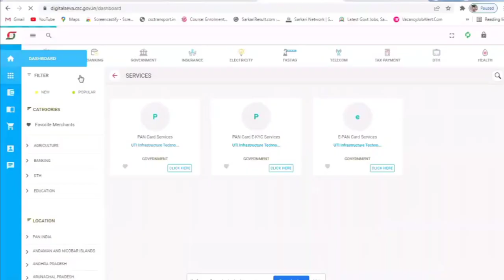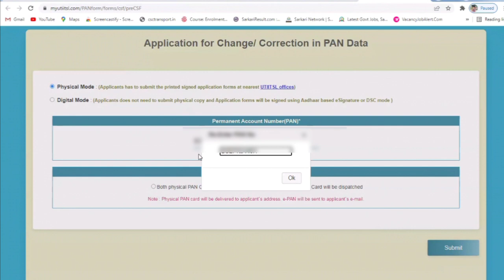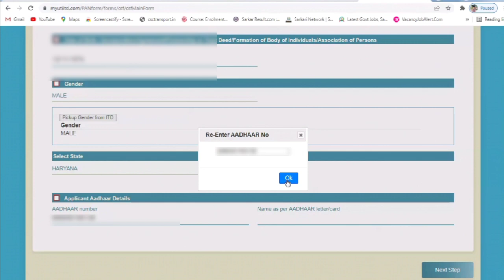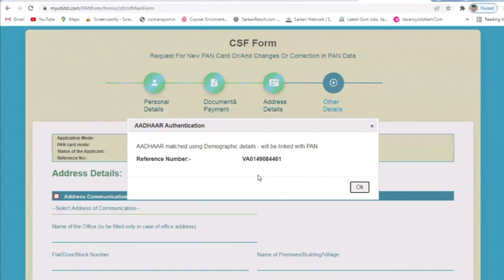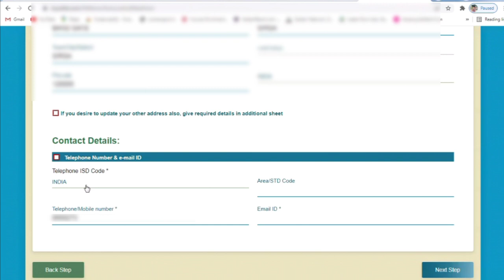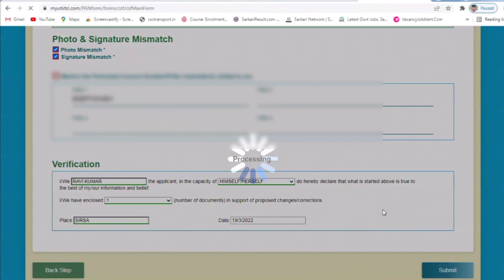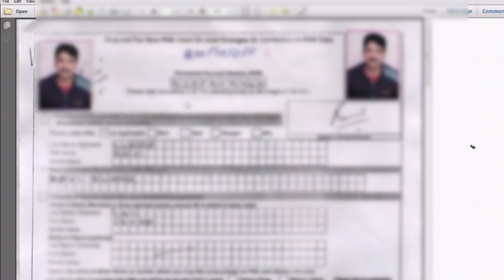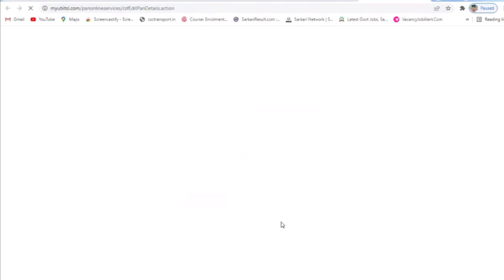How to apply Pan Card Duplicate CSC UTI Portal 2022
csc uti portal pan card apply

pan card me correction kaise kare
pan card duplicate apply online

Pan Card me Correction
Pan Card Apply Through CSC UTI
UTI pan card Apply
how to apply pan card uti portal